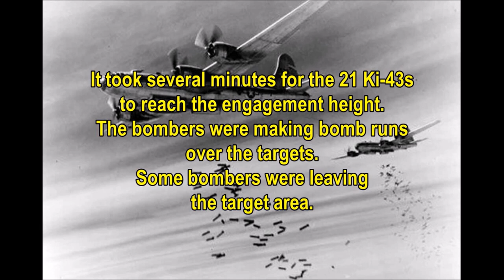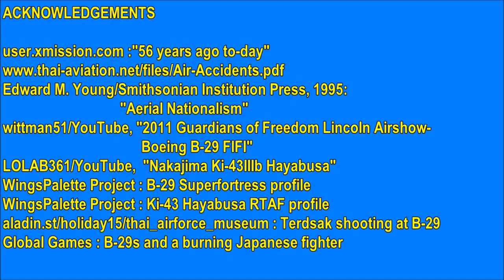ลูกทัพฟ้ากระหน่ำยิง B 29 จนตกทะเล พ.ศ. 2487 (US bombers vs Thai fighters, WW II)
B 29 จำนวน 55 ลำถล่มศูนย์รถไฟบางซื่อพินาศ ลำหนึ่งมีนิคเนมว่า "Devil May Care" กลับไม่ถึงบ้านด้วยฝีมือฝูงบินขับไล่ของไทยนำโดย รอ.เทิดศักดิ์ วรทรัพย์